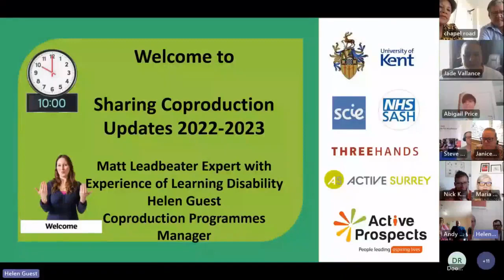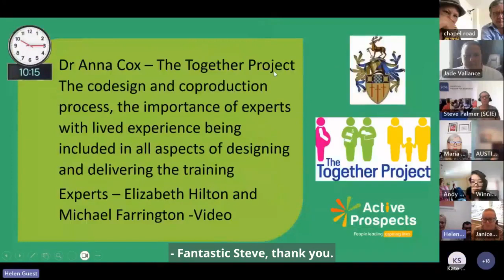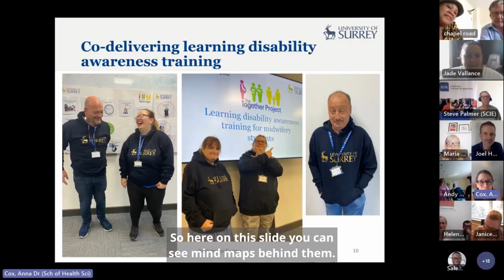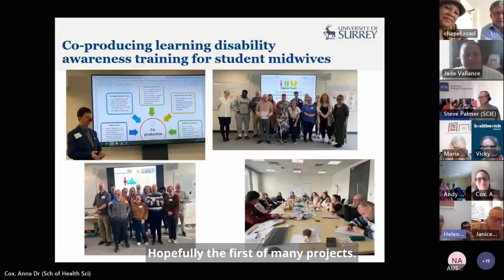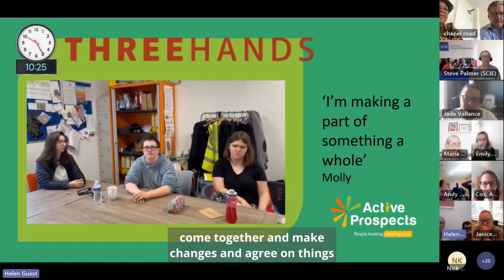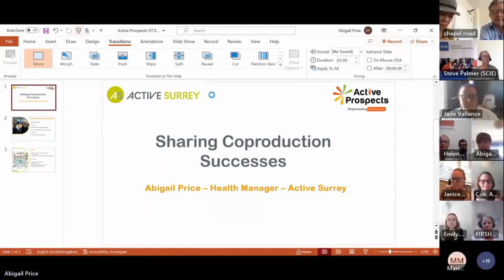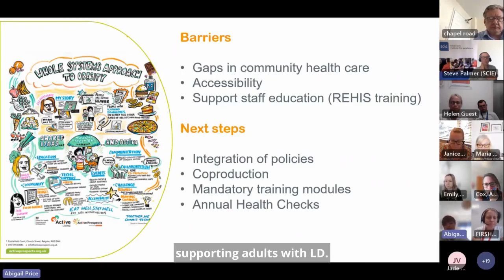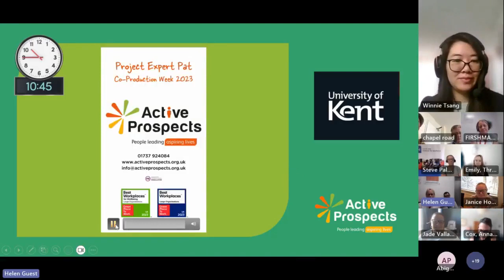Active Prospects Webinar: People using their lived experience to change services for the better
During Co-Production Week 2023 we brought together people we support with representatives from partners such as the University of Surrey, Surrey County Council and the Social Care Institute for Excellence to share their experiences of using people's lived experiences to bring about positive change.